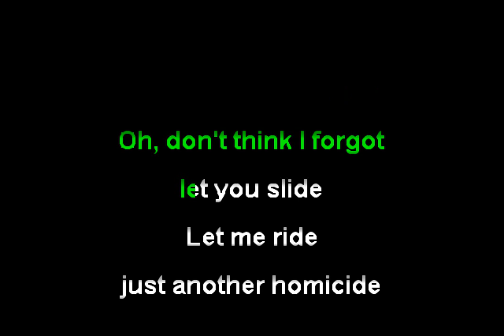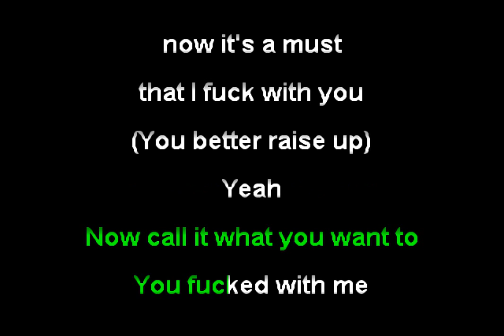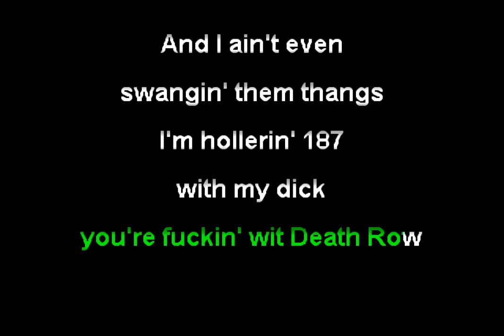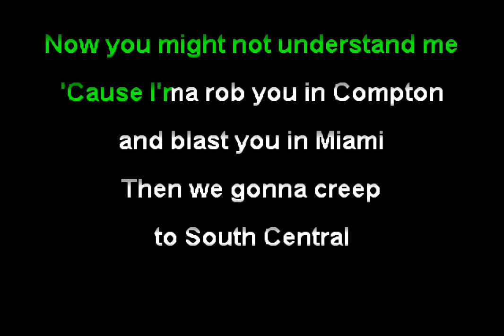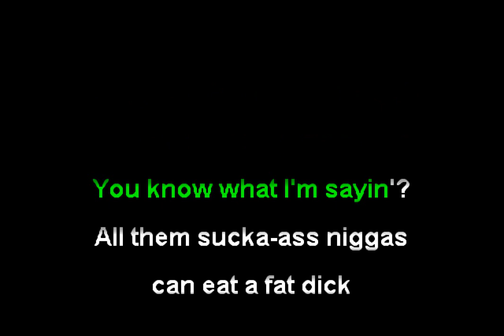Dr. Dre & Snoop Dogg - Fuck wit Dre Day (Funbox Karaoke, 1992) [old version]